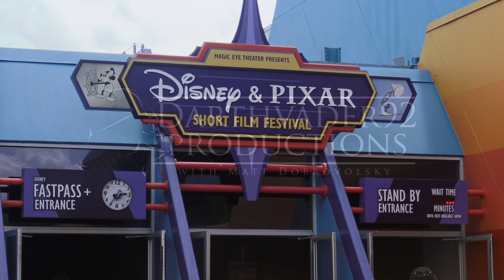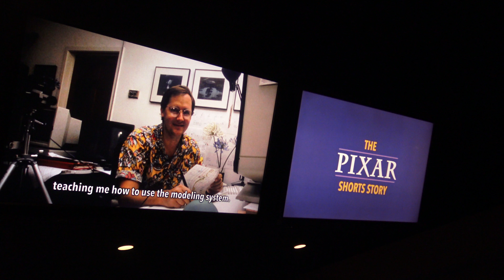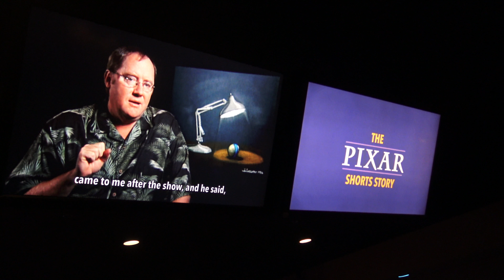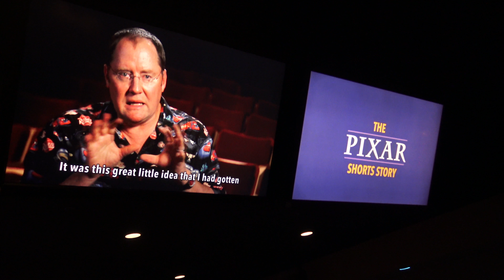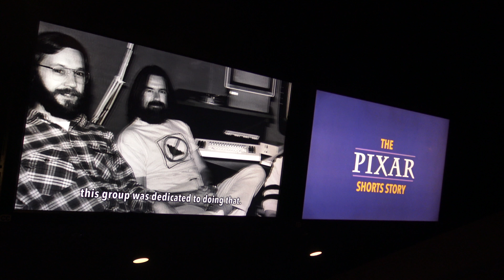The PIXAR Shorts Story - Disney & PIXAR Short Film Festival - Epcot, Disney World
During the preshow for the Disney & PIXAR Short film festival, guests are treated to two unique documentary shorts prior to the festival. This one features John Lasseter and the team at PIXAR Animation Studios, discussing their shorts.